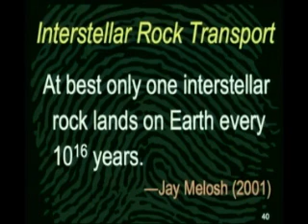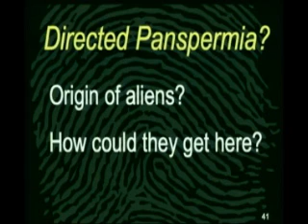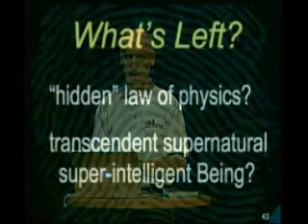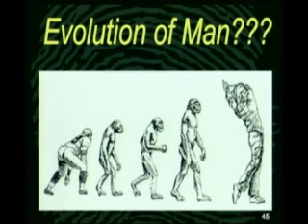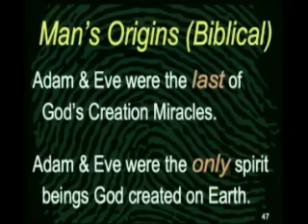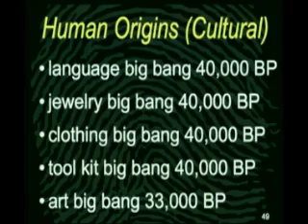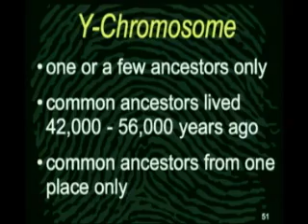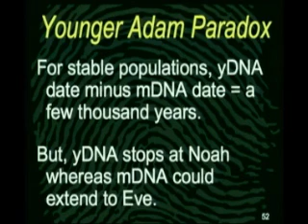Creation As Science P6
I am deeply committed to the authority of the Scriptures and their inspiration by God. I do not condemn those who prefer a young-earth interpretation of Genesis, and I expect the same. We are all searching for understanding. We must have room for the interplay of different views.

I support the ministry of Astrophysicist Dr Hugh Ross, Reasons to Believe. The very best modern science is in agreement with the Bible. Atheism is irrational in light of the evidence against it.

He presents a testable scientific model for divine creation by the God of the bible and makes predictions based on that model. He also shows why the evidence dismisses abiogenesis & panspermia entirely and supports the biblical creation account. Even down to the DNA bottleneck at Noah and family.